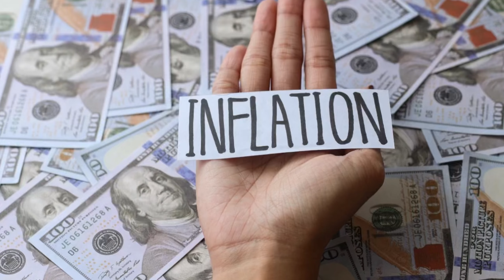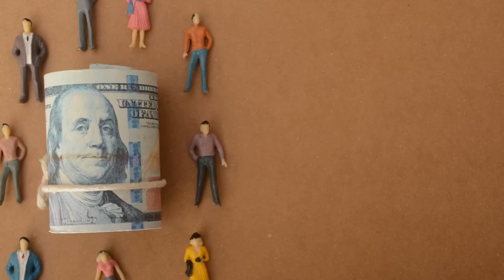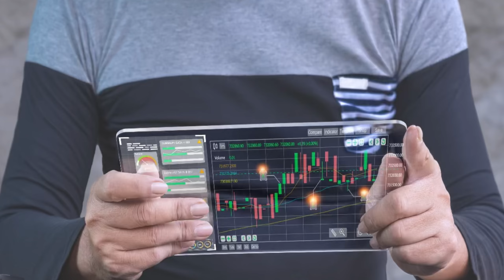Story of a Billionaire ஆஸ்திரேலியாவில் தமிழன்! Investment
Dr. Vas, originally from Tamil Nadu, has certainly left an indelible mark on the Sunshine Coast since his arrival. His journey from being a skilled orthodontist to a prominent entrepreneur is nothing short of remarkable.

Arriving in Sunshine Coast with a vision and determination, Dr. Vas set out to establish himself in his field. With his expertise and dedication, he quickly gained a reputation as a proven specialist in orthodontics, earning the trust and admiration of patients across the region.

However, Dr. Vas's ambitions didn't stop there. He saw opportunities beyond his practice and ventured into various business verticals. Through astute decision-making and a keen eye for innovation, he gradually built his empire, diversifying into different sectors ranging from healthcare to hospitality, and from technology to real estate.

Despite facing challenges along the way, Dr. Vas remained resilient, always guided by his unwavering commitment to excellence and customer satisfaction. His ability to adapt to changing market dynamics and capitalize on emerging trends played a crucial role in his success.

As his empire grew, Dr. Vas never forgot his roots. He remained deeply connected to his homeland, actively contributing to charitable causes and supporting initiatives aimed at uplifting the communities in Tamil Nadu and beyond.

Today, Dr. Vas stands as a shining example of perseverance and achievement. His billion-dollar empire not only reflects his business acumen but also serves as an inspiration to aspiring entrepreneurs everywhere. From a specialist in orthodontics to a visionary leader, Dr. Vas's journey is a testament to the power of passion, hard work, and the relentless pursuit of one's dreams.